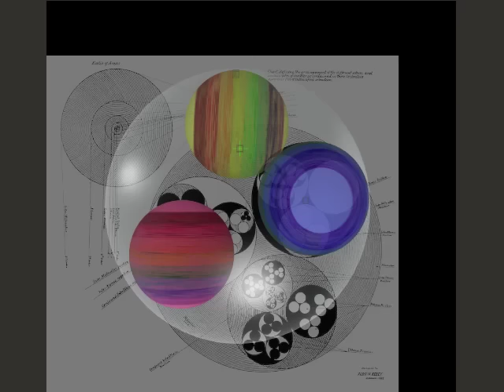Keely's Three Rotating Bodies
Animating the Keely chart showing his three rotating bodies within a molecule. Of course, these bodies rotate/orbit at fantastic velocities. Each body rotates on its own orthogonal axis. Each body has another three bodies within itself (not shown). The orthogonal axis are the same in the cube and three rotating envelopes shown in previous animations.